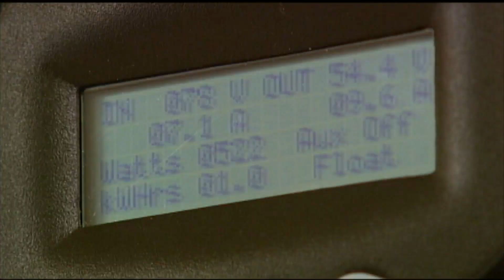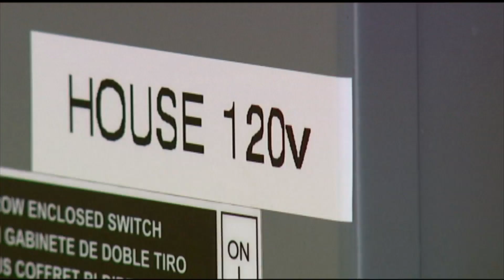Does Colorado have enough energy capacity to keep up with future heat waves?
As the heat wave continues, the question remains: does Colorado have enough energy capacity to keep up with future heat waves?